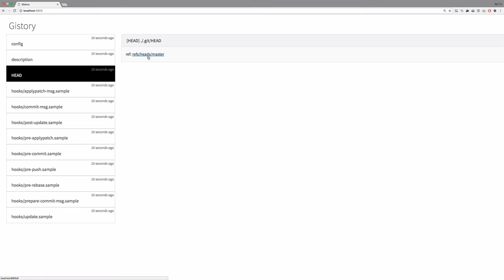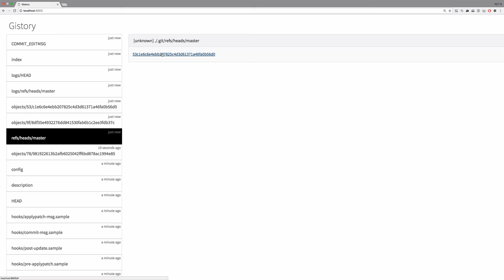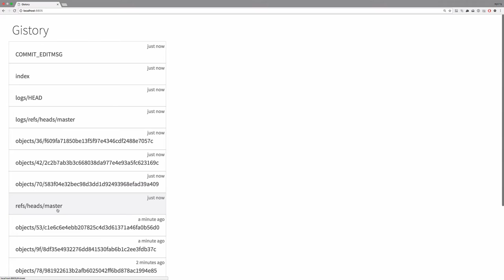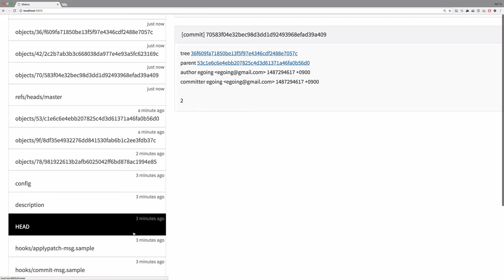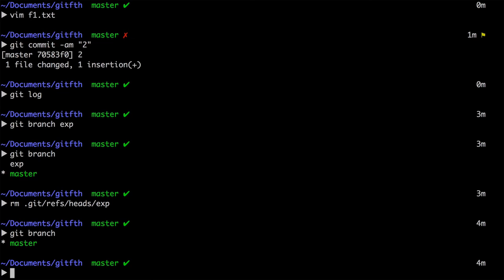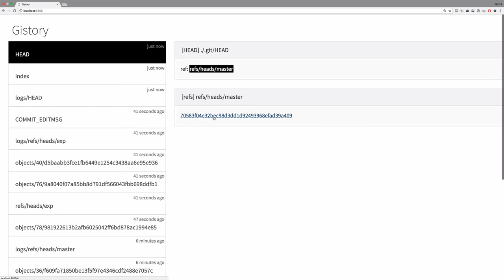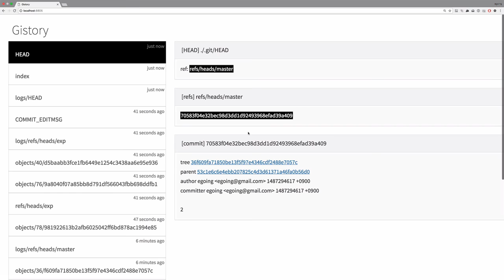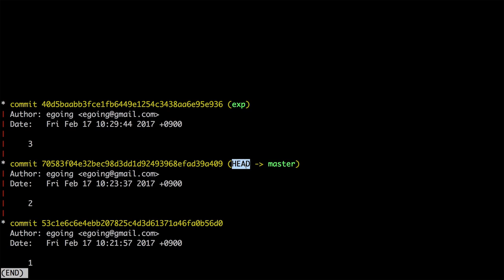지옥에서 온 Git - 원리 : branch